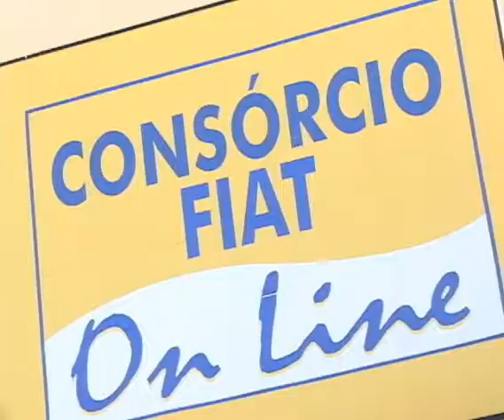Vale Shop - Programa 81 - Consórcio Fiat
Comercial produzido pela equipe Vale Shop e veiculado no canal Band Vale, para o cliente Consórcio Fiat.